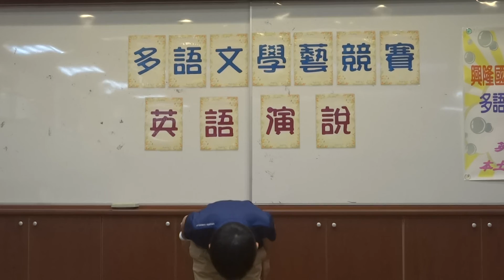Grade: 4 Class:2 By: Felix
106 學年度多語文競賽 英語演說